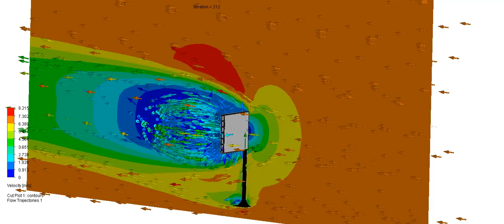Strength analysis No. 2 billboard for resistance to strong winds